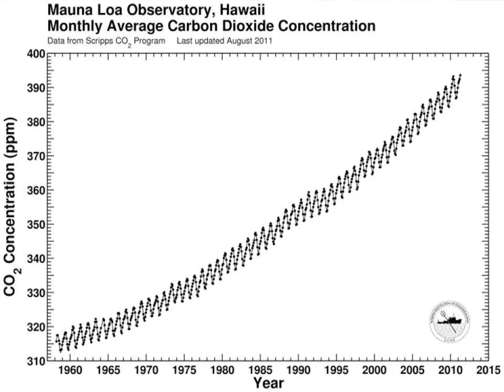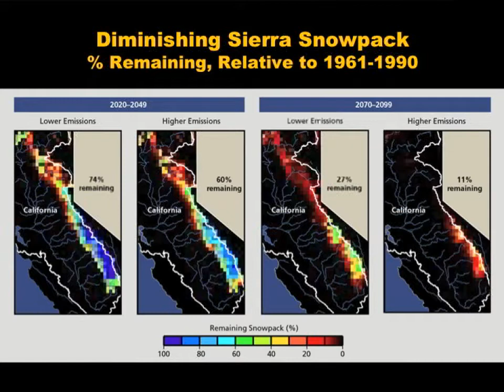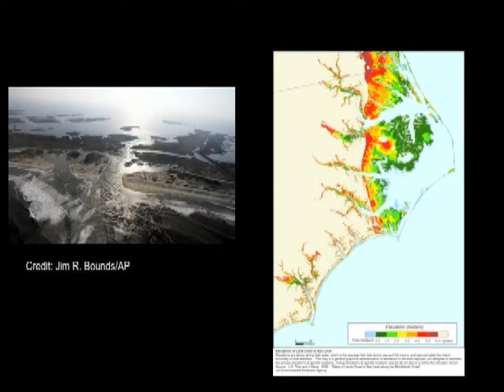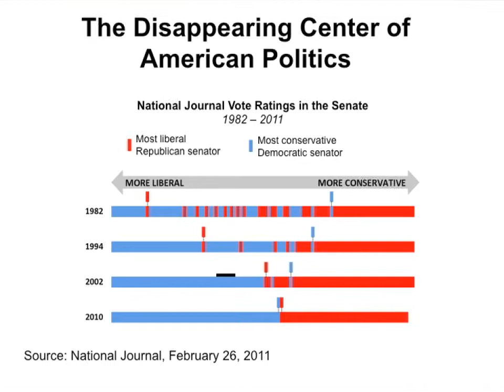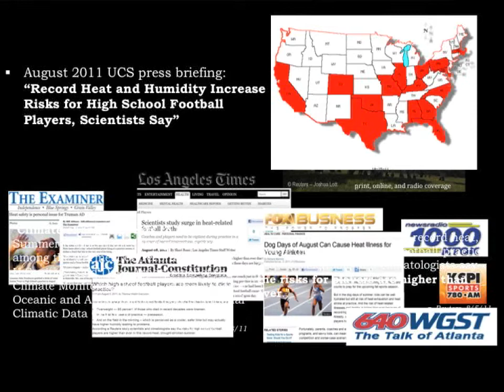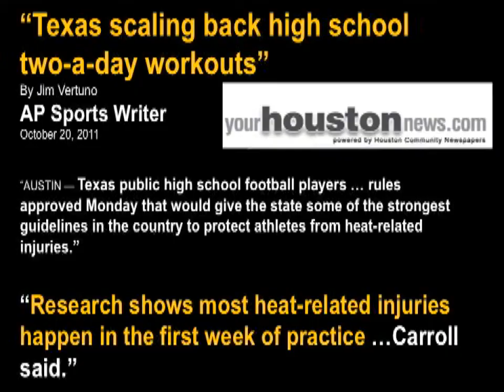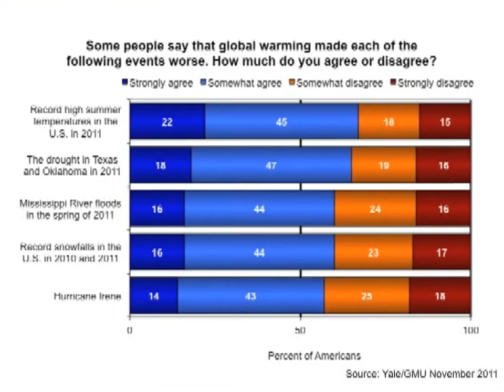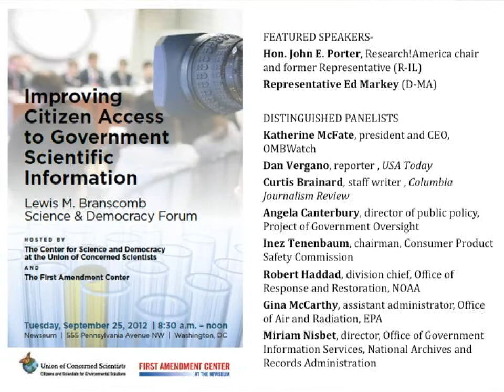Climate Change Policy: Updates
Ecologist Peter Frumhoff discussed whether scientific findings can or should inform the public discourse on climate-change policy. Frumhoff examined results from his own ecological studies over the past several years and how this information can build an informed, pragmatic, science-based discussion. He also considered how lessons from history and the social sciences can build a more broadly shared understanding of climate risks and choices.

Speaker Biography: Peter C. Frumhoff is director of science and policy at the Union of Concerned Scientists (UCS) and chief scientist of the UCS climate campaign. He has published and lectured widely on topics including climate change impacts, climate science and policy, tropical forest conservation and management, and biological diversity.